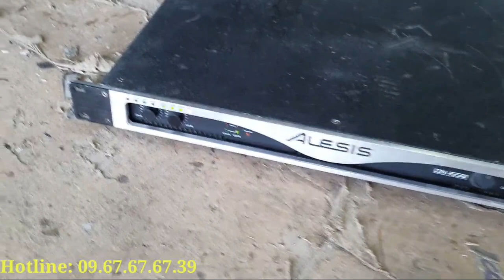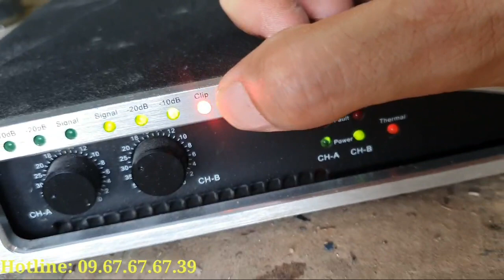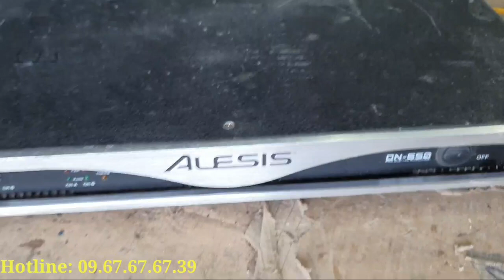Thanh lý đẩy ALESIS giá chỉ 2.5tr